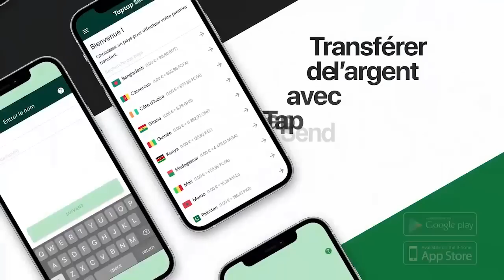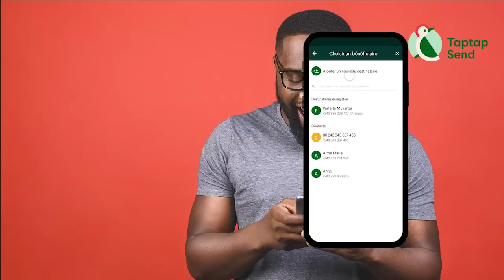KISSIDJORA En Larmes Réclame Ses Droit Chez KOFFI OLOMIDE Explique L'Affaire VOYAGE